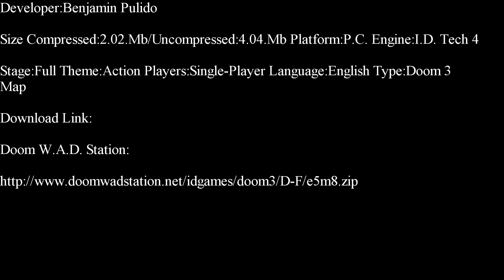Doom 3-The Evil Cyberdemon Part 1